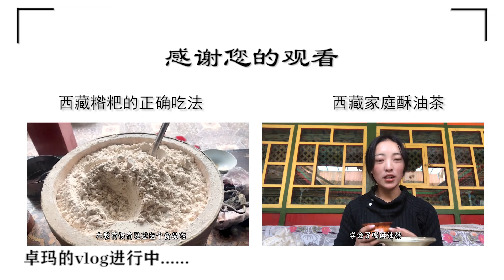西藏本科生卓玛上网课，谈谈自己的看法，自律才是真正的源动力